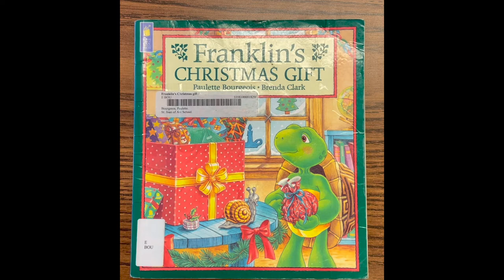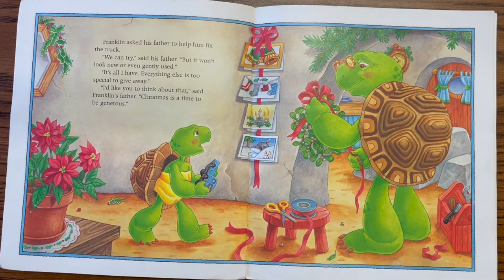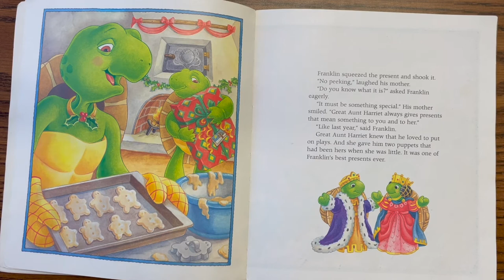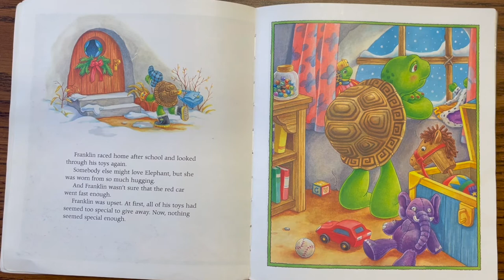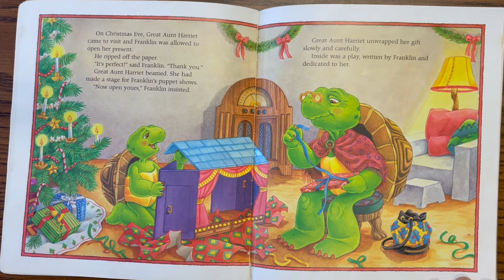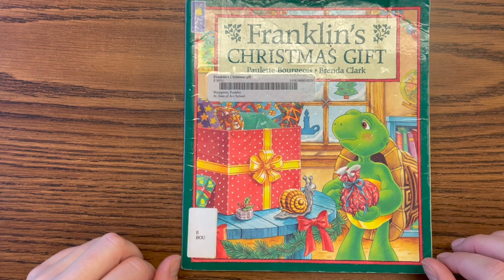Franklin's Christmas Gift - Paulette Bourgeois - Teacher reading - Storytime - read aloud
Hi All

I hope that you are all doing well and staying safe.  Today, All 4 the Kids with Ms. C has a new read aloud book.  Today book is called;

Franklin's Christmas Gift - Paulette Bourgeois
Illustrated by Brenda Clark

I hope that you all enjoy this wonderful, fun and colourful book! Please don't forget if you liked this story and want to hear more, SUBSCRIBE to my channel, Give a LIKE to the videos you enjoyed and turn your NOTIFICATIONS ON so you will know when a new story is uploaded.

Enjoy and I hope you all have a great day!

Ms. Connor

Music in the video is from AudioLibrary and the link is as follows